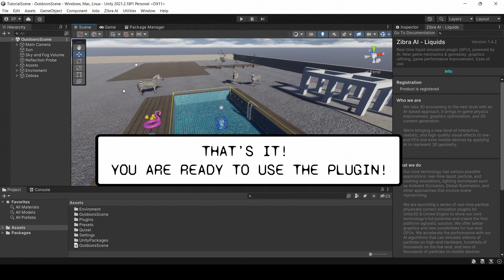Zibra Liquids - Tutorial 1. How to import the plugin? | Unity 3D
How to import the Zibra Liquids plugin in Unity3D?

This tutorial will show you how to import Zibra Liquids to your project and activate it. It’s very easy - in short, you just need to buy the plugin, import it into Unity and get the Server Authentication Key to unlock the AI-powered functionality!

0:00 Step 1. Open the Unity Store and download the plugin if you haven’t done this already.

0:10 Step 2. Choose Open in Unity option in the Unity Asset Store

0:14 Step 3. Click Import to start importing the plugin

0:21 Step 4. Open the ZibraAI - ZibraAI Liquids - Info tab. Choose the Open registration form option in the  Zibra AI - Liquids window.

0:27 Step 5. Fill out the registration form to get Server Authentication Key and unlock the AI-powered functionality. You’ll need the invoice number to do this. You can find this number in the email Unity sent you after the purchase.

0:40 Step 6. Copy the Server Authentication Key from the ZibraAI email.

0:47 Step 7. Enter your Server Authentication Key in Zibra AI - Liquids window

0:55 Step 8. That’s all! Now you can use all the Zibra Liquids features, including its AI-powered functionality!

System requirements

Editor platforms: PC (DX11, x86 and x64), macOS(Metal, x64 and arm64) For M1 Mac users, the M1 native version of Unity Editor is strongly recommended.
Unity version: 2019.4 or later (use the latest feature update)
Supported Render Pipelines: SRP, URP, HDRP
URP: 7.5 or later
HDRP: 7.x or later